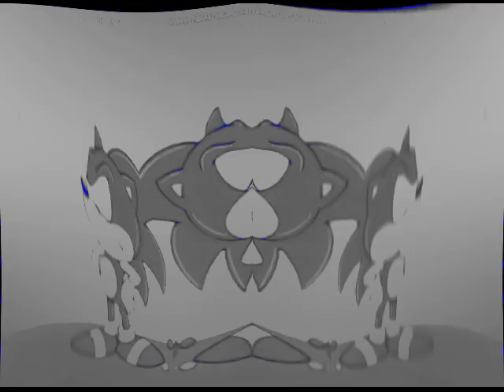Sonic Says That's No Good CenVocodex Effects